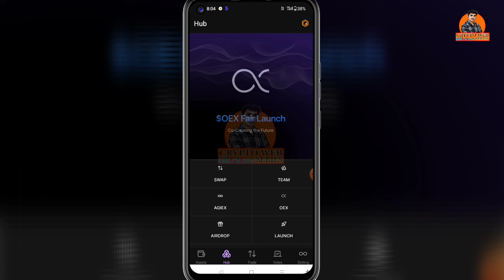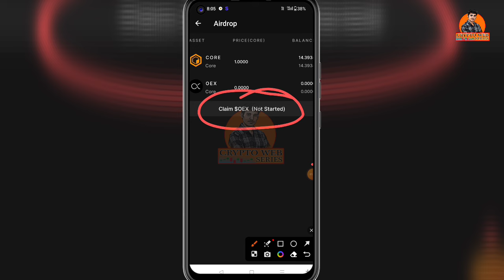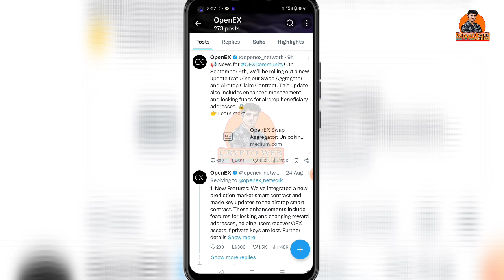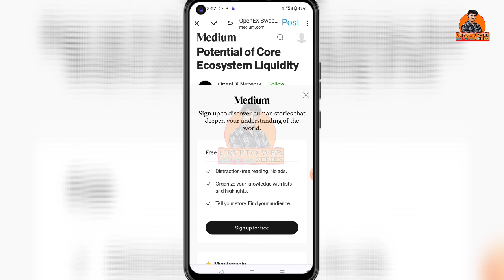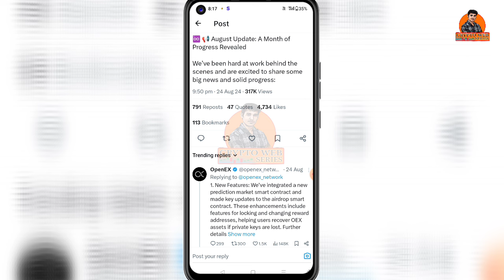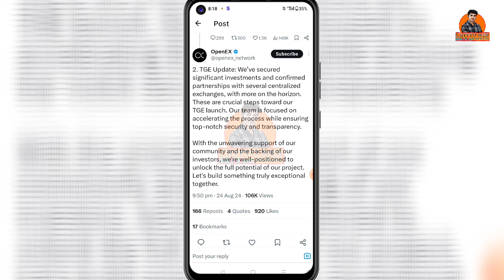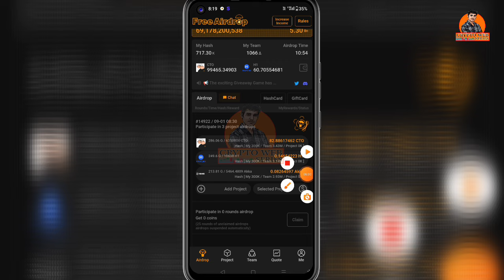OEX Listing News Today ! OpenEx Withdrawal and Listing Price ! OEX Token ! Satoshi App New Airdrop !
Core Various Free Core Coin Earning Plan 2024 ! Daily $500 Earn Instant Withdrawal ! CoreVarious !